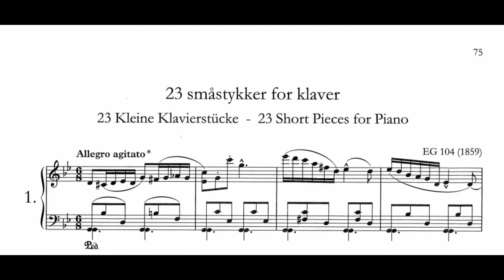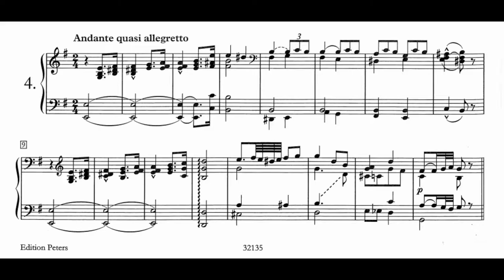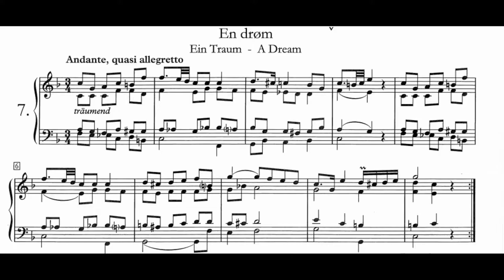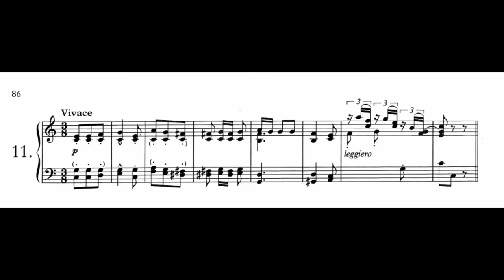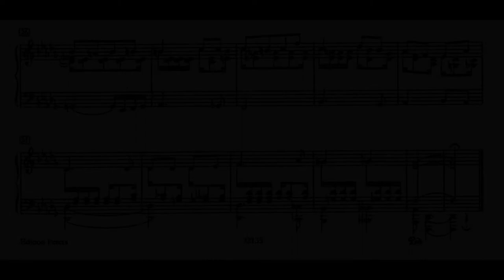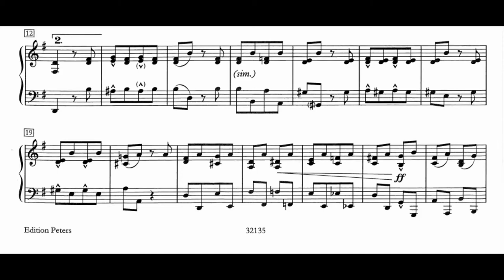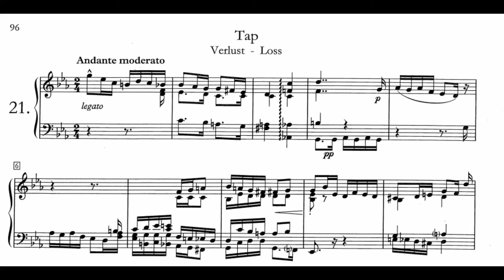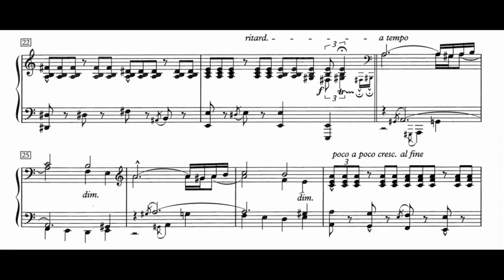Edvard Grieg: 23 Short Pieces for Piano, EG 104 (1859)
00:00 - I. Allegro agitato
01:07 - II. Longing: Allegro desiderio
02:28 - III. Scherzo: Molto allegro vivace
03:27 - IV. Andante quasi allegretto
04:34 - V. Allegro assai
05:37- VI. Allegro con moto
07:26 - VII. A Dream: Andante quasi allegretto
10:00 - VIII. Allegro assai
11:02 - IX. Pears: Andante moderato
12:12 - X. At Gellert's Grave: Andante con gravità
13:27 - XI. Vivace
14:31 - XII. Prelude: Largo con estro poetico
15:36 - XIII. Allegretto con moto
16:34 - XIV. Allegretto con moto
17:49 - XV. Two-Part Prelude: Con passione
18:50 - XVI. Scherzo: Allegro assai, quasi presto
19:56 - XVII. Molto adagio religioso
21:28 - XVIII. The Fifth Birthday: Allegro molto
22:11 - XIX. Prayer: Andante moderato
24:07 - XX. Allegro vivace
25:37 - XXI. Loss: Andante moderato
27:45 - XXII. Nicht zu schnell, ruhig
29:37 - XXIII. Assai allegro furioso
Piano: Geir Henning Braaten
Year of Recording: 1993
"‘To be destroyed after my death. Must never be printed.’ So reads the inscription on the manuscript of Grieg’s 23 Short Pieces for solo piano. But the temptation, in the composer’s 150th anniversary year, was too great, and these works by the 15-year-old Grieg have now been both published and recorded.

They are delightful pieces foreshadowing Grieg’s later mastery as a miniaturist and mood-painter (the Piano Concerto notwithstanding). Though they include a Chopinesque dance movement, one or two in sturdy peasant mode à la Schumann, and a neo-Bachian two-part invention, they are not mere pastiche: rather the styles of revered masters seen through the eyes of a budding genius." (Barry Millington)